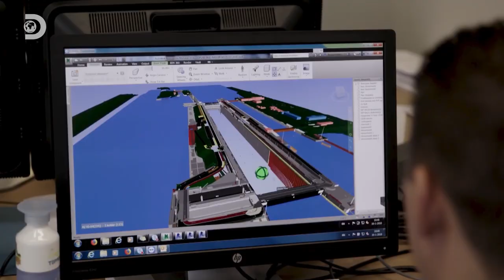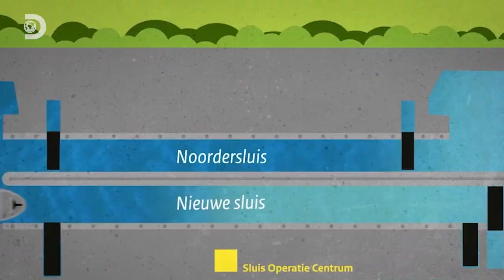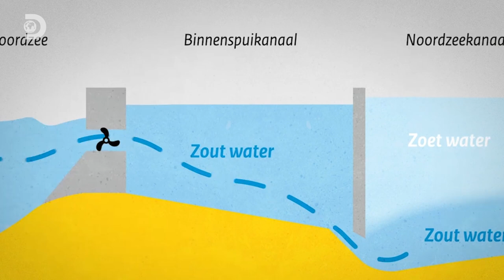De grootste zeesluis ter wereld in IJmuiden! - How Do They Do It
In IJmuiden is de grootste zeesluis ter wereld gebouwd. Hoe groot is deze sluis eigenlijk? En hoe werkt zo’n sluis eigenlijk?